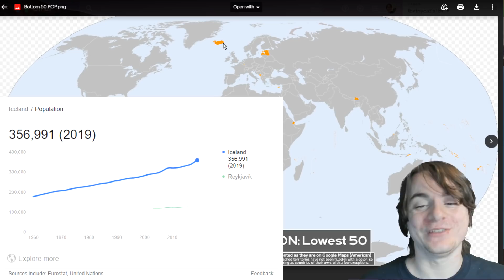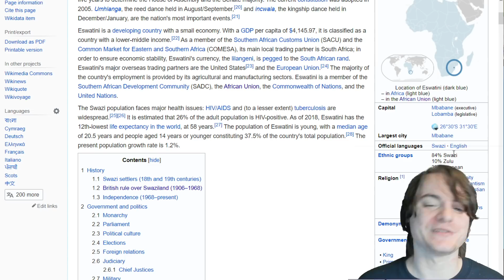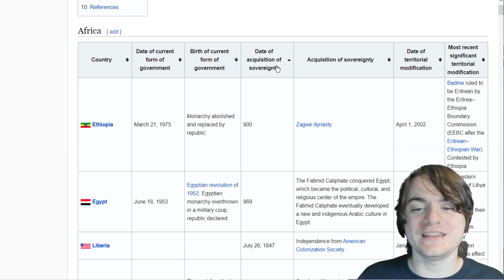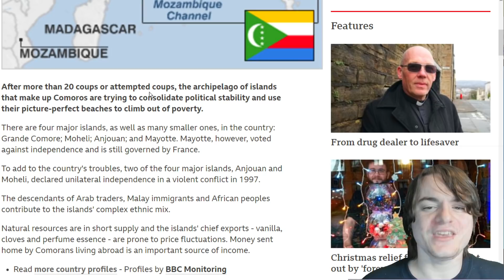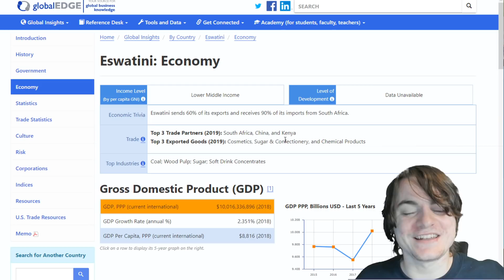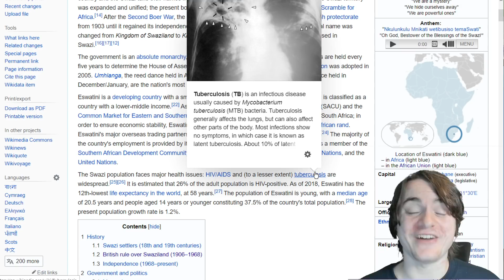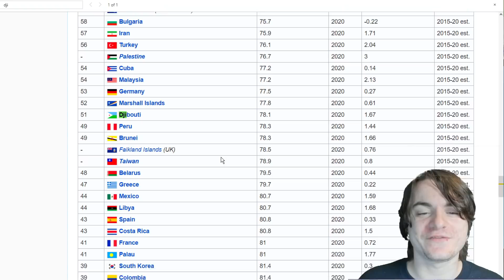Which 3 Countries Are Objectively The Worst?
*Technically you can argue there's no better or worse, just differences but I would argue North Korea is objectively worse to live in than New Zealand, even if it's hard to work out why